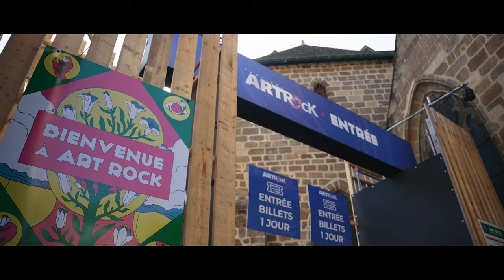ART ROCK 2023 - AFTERMOVIE VENDREDI 26 MAI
40e édition du Festival Art Rock à Saint-Brieuc, les 26, 27 et 28 mai 2023.
Vidéo : Spoon productions